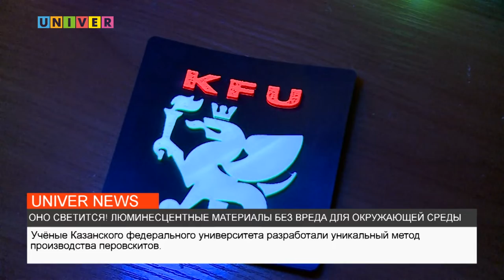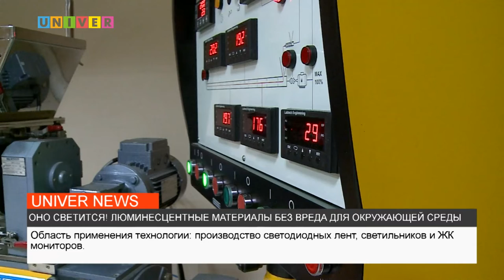ОНО СВЕТИТСЯ! ЛЮМИНИСЦЕНТНЫЕ МАТЕРИАЛЫ БЕЗ ВРЕДА ДЛЯ ОКРУЖАЮЩЕЙ СРЕДЫ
Учёные Казанского федерального университета разработали технологию, которая сделает производство светодиодных лент, светильников и жидкокристаллических мониторов дешевле. В чём заключается их "зелёный" метод производства, узнаете в следующем сюжете.